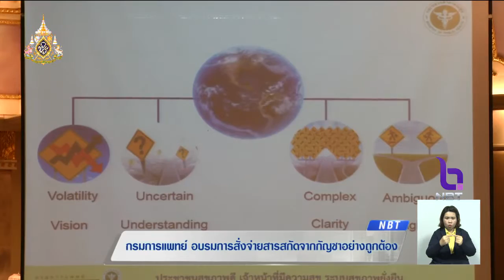อบรมบุคลากรทางการแพทย์ รุ่นที่ 2 สั่งใช้-จ่ายสารสกัดจากกัญชาให้ผู้ป่วยอย่างถูกต้อง